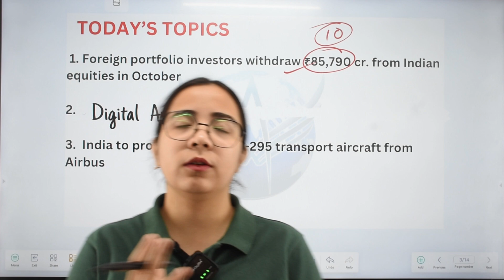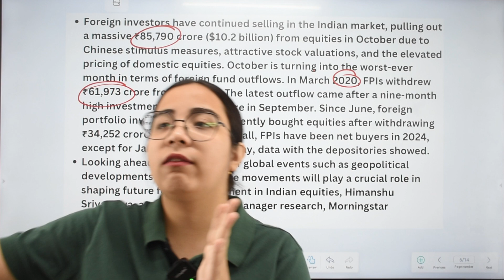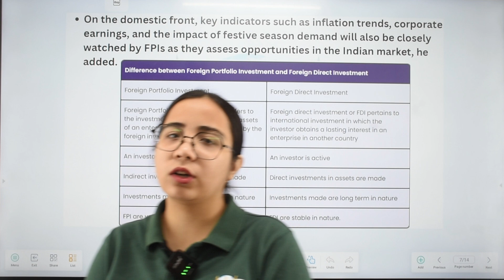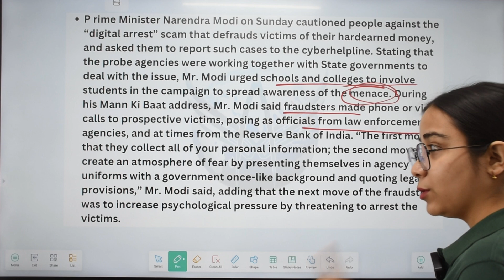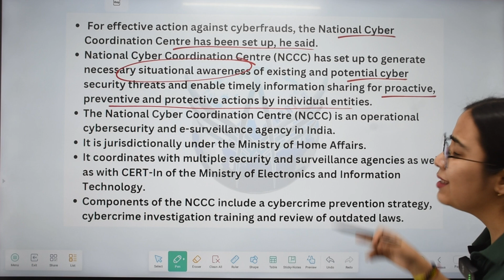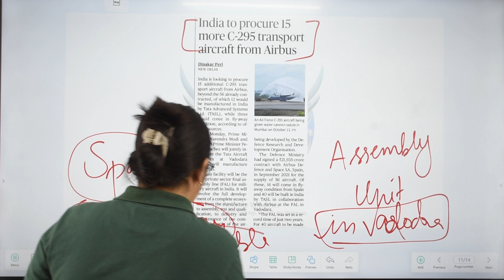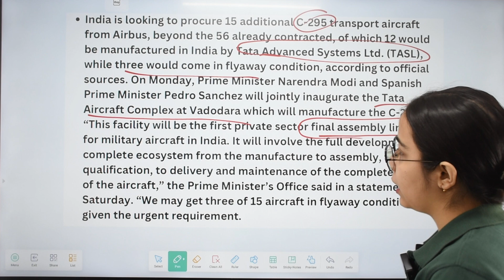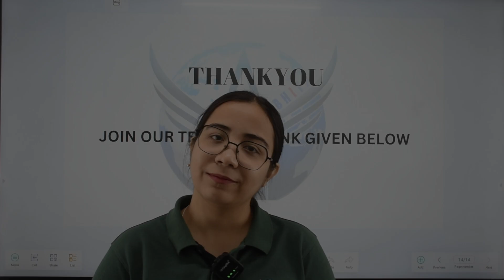DNC 463 | The Assam Tribune, The Hindu & PIB Daily Analysis | For UPSC, APSC & other state exams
Here are the top stories from India today:

Political Developments: Congress leader Manas Sinha has shifted to the BJP ahead of the upcoming Jharkhand elections, adding tension to the political climate as parties prepare for a major electoral battle. In other states, exchanges continue over political issues, with Arvind Kejriwal's AAP government facing criticism from Congress leaders in Punjab on issues concerning farmers​
HINDUSTAN TIMES

Terror Attack in Jammu & Kashmir: In Akhnoor, Jammu & Kashmir, terrorists fired at an Indian Army vehicle, prompting a security operation in the area. The region has seen escalating militant activities, leading to heightened military vigilance​
HINDUSTAN TIMES

Public Security: Mumbai is investigating a scam where a woman lost valuables worth ₹4 lakh to fraudsters posing as a cleaning service. In addition, a cyber fraud case in Chandigarh saw a victim defrauded of ₹51 lakh, highlighting concerns over rising cybercrime as the festival season approaches​
TRIBUNE INDIA

Festival Preparations and Concerns: As India gears up for Diwali, authorities are working to ensure safety and traffic management in crowded areas. Meanwhile, Ayodhya’s Ram Mandir has confirmed Diwali celebrations for October 31, with special events planned at the temple​

These stories highlight key developments as India approaches the festival season with security, political dynamics, and public safety in focus.